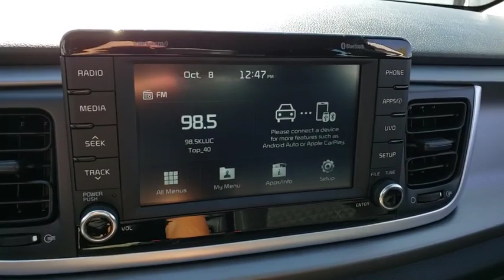2020 KIA RIO Henderson, Las Vegas, Bullhead City, Centennial, St George, NV 273392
Clear White New 2020 KIA RIO available in Henderson, Nevada at Towbin Kia. Servicing the Las Vegas, Bullhead City, Centennial, St George, NV area.

Towbin Kia
260 N Gibson Rd

White 2020 Kia Rio FWD IVT 1.6L 4-Cylinder  Recent Arrival! 33/41 City/Highway MPG
Wheels: 15'' x 5.5J Steel w/Full Covers,Front Bucket Seats,Woven Cloth Seat Trim,Radio: AM/FM/MP3 Audio System,Bluetooth Wireless Technology,6 Speakers,Air Conditioning,Electronic Stability Control,Tachometer,ABS brakes,AM/FM radio,Brake assist,Bumpers: body-color,Driver door bin,Driver vanity mirror,Dual front impact airbags,Dual front side impact airbags,Front anti-roll bar,Front reading lights,Front wheel independent suspension,Fully automatic headlights,Heated door mirrors,Illuminated entry,Low tire pressure warning,Occupant sensing airbag,Outside temperature display,Overhead airbag,Overhead console,Panic alarm,Passenger door bin,Passenger vanity mirror,Power door mirrors,Power steering,Power windows,Rear window defroster,Speed-sensing steering,Steering wheel mounted audio controls,Tilt steering wheel,Traction control,Trip computer,Variably intermittent wipers,Front beverage holders